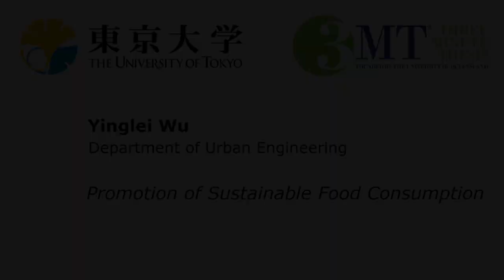2022 UTokyo 3MT - Yinglei Wu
2022 UTokyo 3MT – Yinglei Wu – Promotion of Sustainable Food Consumption

"I love cooking and eating, that is the reason why I am interested in the studies on food consumptions. In my hometown, Chongqing, China, various delicious foods are attracting people all over the world. As many people living in Chongqing, my favorite food is the hotpot, since it is the great chance to eat many categories of foods, and everything is spicy and delicious.
In my daily lives, I enjoy cooking, since it is very interesting to mix different ingredients, and is also helpful to ease the study pressures. I always keep trying new categories of foods and creating my own recipes. As a doctoral student focusing on sustainable eating, I often come up with new ideas when I am cooking or shopping in the supermarkets. I will keep going on the studies on the promotion of sustainable food consumptions in the society."

These videos are part of The University of Tokyo’s fourth Three Minute Thesis (3MT) Competition. Seventeen PhD students each introduce their research in under three minutes, in English, with just a single slide. UTokyo students, faculty and staff can log-in with their email address to cast a vote for the People’s Choice Award between Friday July 24th and 4pm on Friday June 8th 2022.

The top three winners are announced on Saturday July 9th 2022. The Grand Prize winner represents UTokyo at the University of Queensland’s 2022 Asia-Pacific 3MT Competition.

3MT is a registered trademark of The University of Queensland.